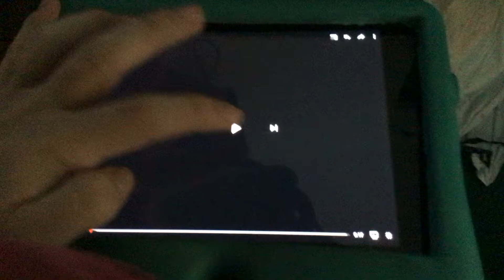Namco Logo (1988)